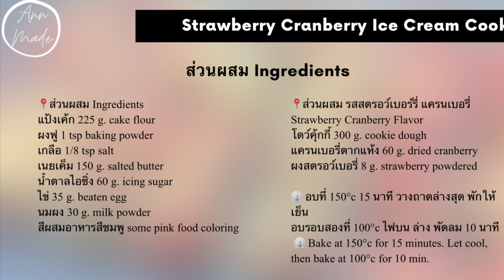คุ้กกี้ไอสครีมรสสตรอว์เบอร์รี่ แครนเบอรี่ Strawberry Cranberry Ice Cream Cookie | AnnMade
คำอธิบายภาษาไทยอยู่ที่ SUBTITLE นะคะ. :)

แป้งเค้ก 225 g. cake flour
ผงฟู 1 tsp baking powder
เกลือ 1/8 tsp salt
เนยเค็ม 150 g. salted butter
น้ำตาลไอซิ่ง 60 g. icing sugar
ไข่ 35 g. beaten egg
นมผง 30 g. milk powder
สีผสมอาหารสีชมพู some pink food coloring

📍ส่วนผสม รสสตรอว์เบอร์รี่ แครนเบอรี่ Strawberry Cranberry Flavor
โดว์คุ้กกี้ 300 g. cookie dough
แครนเบอรี่ตากแห้ง 60 g. dried cranberry
ผงสตรอว์เบอรี่ 8 g. strawberry powdered

⏲ อบที่ 150°c 15 นาที วางถาดล่างสุด พักให้เย็น
อบรอบสองที่ 100°c ไฟบน ล่าง พัดลม 10 นาที
 ⏲ ​​Bake at 150°c for 15 minutes. Let cool, then bake at 100°c for 10 min.